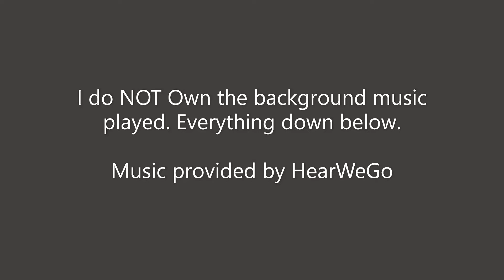Horseback archery with Emmaray (Kind of)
Hello! I hope you enjoyed this video I put together. The clips a little bit old but I got it! This was me trying to get Emma used to a bow which we did pretty good I think. This was 2 different days put together as we did the riding part on a different day.